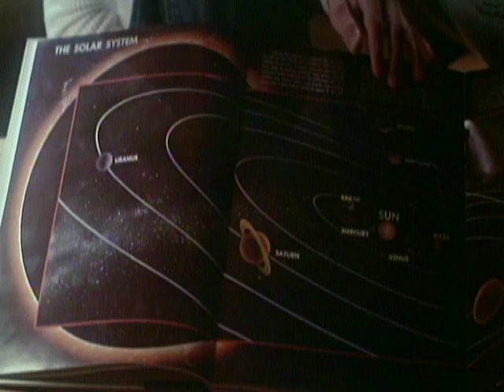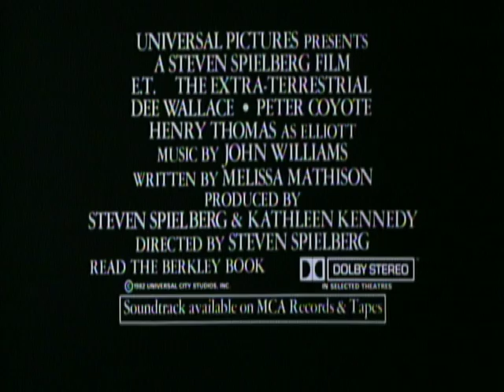E.T., The Extra-Terrestrial - Trailer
Journey back to the magic and adventure of "one of the great American films" (Leonard Maltin) with E.T. The Extra-Terrestrial, the beloved masterpiece from Academy Award®-winning director Steven Spielberg. Henry Thomas, Drew Barrymore and Robert MacNaughton star in the unforgettable story of a lost alien and the 10-year-old boy who helps him find his way home. Digitally remastered for optimal picture and sound, this astounding story is sure to thrill viewers of all ages again with its timeless message of trust, courage, and the overwhelming power of friendship.